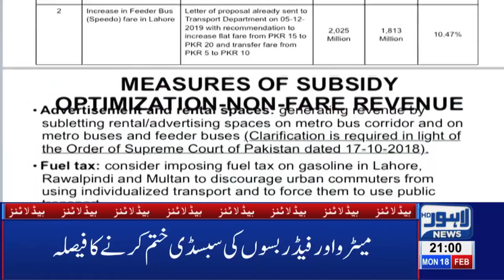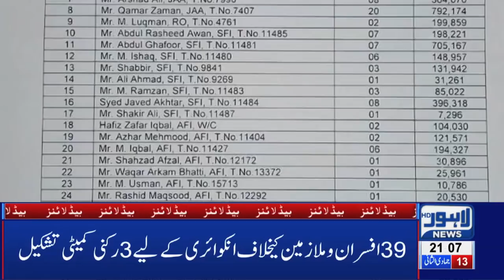09 PM Headlines Lahore News HD – 18th Feb 2019